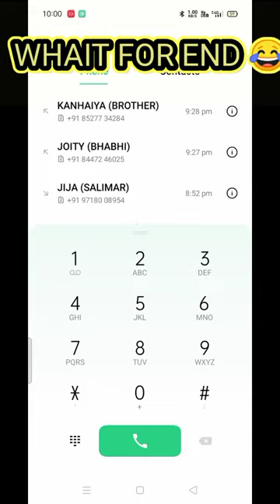Phone Call ultra Pro max setting | one click Call hare white out number search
Phone number hack.
phone call recorder
phone call settings
phone call track
phone call transfer

Video achha lage ho to channel ko subscribe like and share jarur kar dena bhai ❤️ please me thoda problem me chal raha hoo aap sab bahut sare payr de thanks for watching my lovely YouTube family ❤️🥰